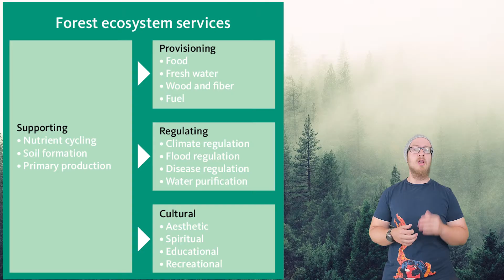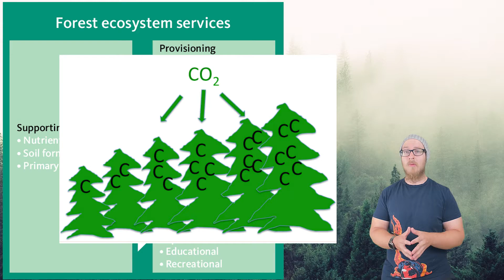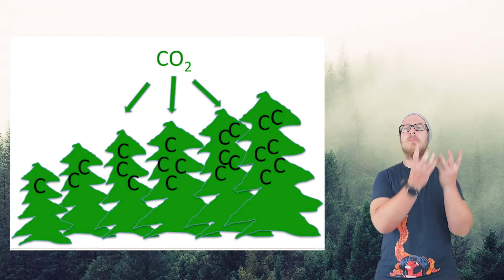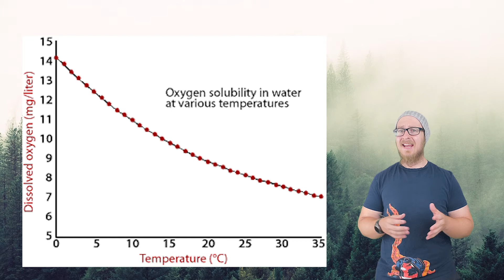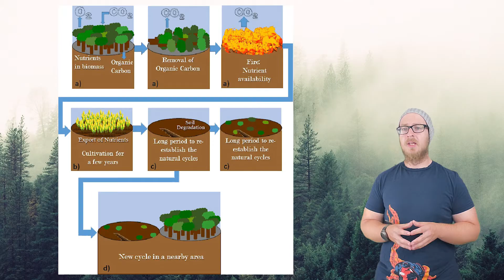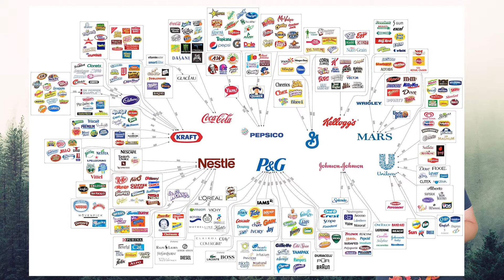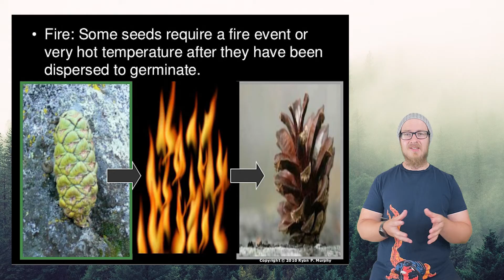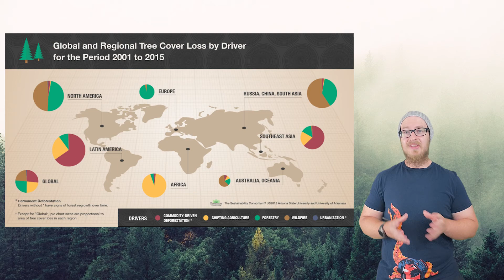Video 16: Forestry (APES Unit 5 - Land and Water Use)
This video covers 5.12, 5.17, and the last part of 5.4 about slash-and-burn agriculture in the CED. It also includes a rant about oxygen production.